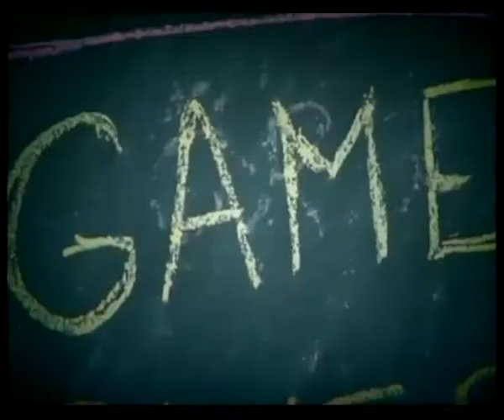FOTO VAROL - KAMERA ARKASI KATOLOG ÇEKİMİ